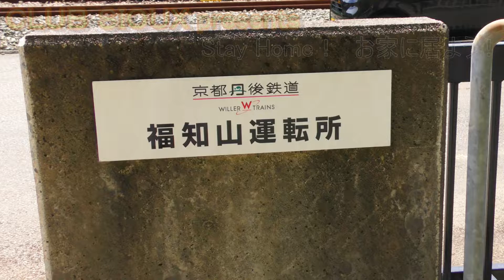なぜ？留置されるタンゴエクスプローラーの謎 20200514 京都丹後鉄道（丹鉄）福知山運転所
今年で誕生３０周年を迎える京都丹後鉄道（丹鉄）のＫＴＲ００１形（タンゴエクスプローラー）ですが、第２編成の福知山運転所への回送が５月１２日に行われ、「あの時の留置線」に留置されていました。一体、何のために回送されたのでしょう？単なる点検？それとも修理でしょうか？修理のための部品は、西舞鶴運転所で隣に留置された第１編成から流用されると思われますから、敢えて福知山に回送される意味が謎ですね。新型コロナウィルス感染症の外出自粛の影響で、予想外の運賃収入の減収となっている状況で、新型のＫＴＲ３００形をあと３輌導入予定の経費負担が圧し掛かる状況の中で、いつまでタンゴエクスプローラーを保有してくれるでしょうね。まさか誕生３０周年の年の途中で退役ということはないと思いますが、留置場所が「あの時の留置線」であるだけに、要らぬ心配をしてしまいます。

訂正　撮影日のテロップが間違っていました。申し訳ありません。
　　　誤⇒５月１５日（金）　　正⇒５月１４日（木）